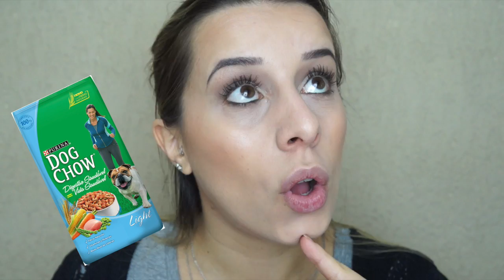MAQUIA E FALA sobre animais de estimação | Juliana de Andrade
Pet Shop Patas da Fama
Av. Queirós Filho, 3107, Vl. Guaraciaba, Santo André - SP
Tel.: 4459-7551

Snapchat ♥ cajucampos

Música ♥ Biblioteca de músicas do Youtube